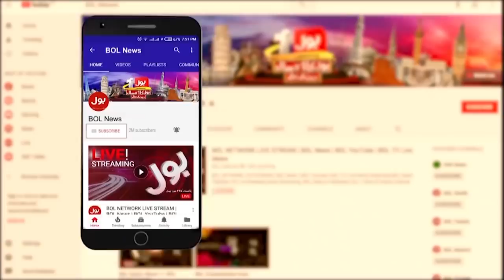Is Jahangir Tareen Blackmailing the Government? | Shahzad Akbar Latest Interview | National Debate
PDM vs PTI Government | Jahangir Tareen vs Imran Khan
Jahangir Tareen, face arrest in sugar scandal?